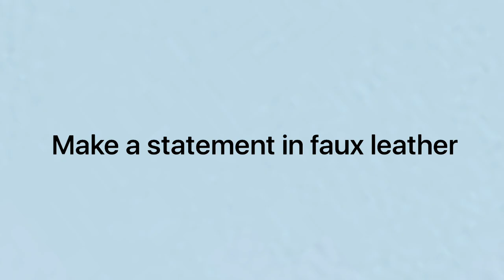How to Wear Leggings in style in 2023 / Fashion tips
I would like to introduce you to a new collection of shoes from FitVille brand. In their assortment you will find stylish and comfortable shoes which will complement all of the looks in the video + which will be perfect for active lifestyle and everyday walks. (by link below you get 10% discount on purchase + 20% by promo code on the site):

Enjoy watching this video and shopping!)

How to wear leggings in style in 2023?
You'll find the answer in this video)